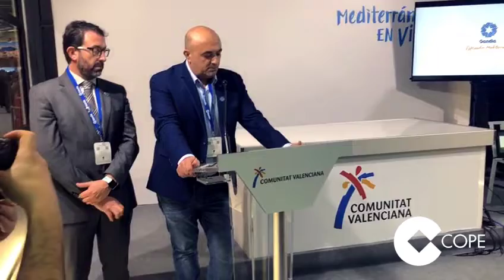App Gastronómica en Fitur